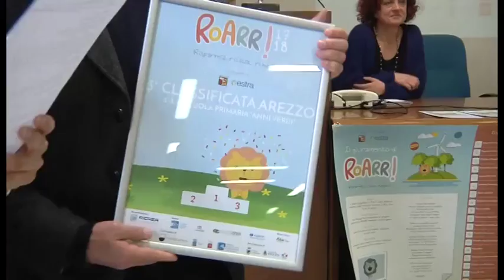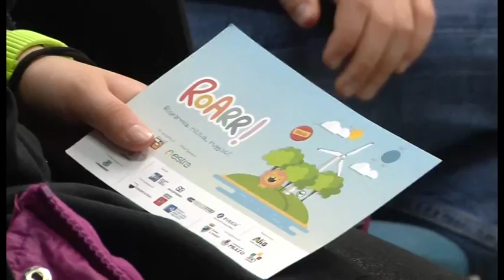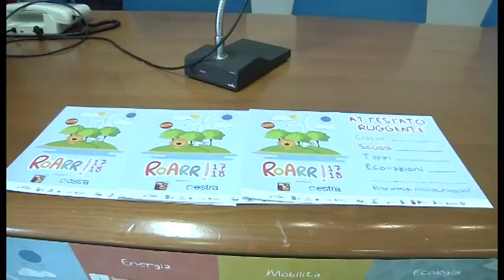Estra e Legambiente, 150 classi per il progetto ecologico Roarr